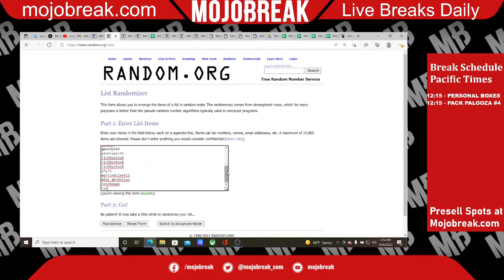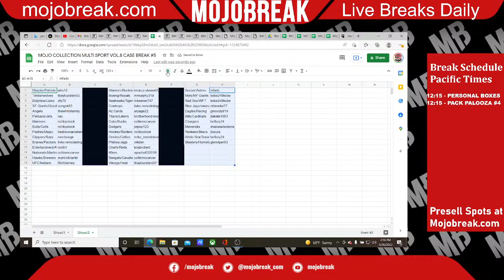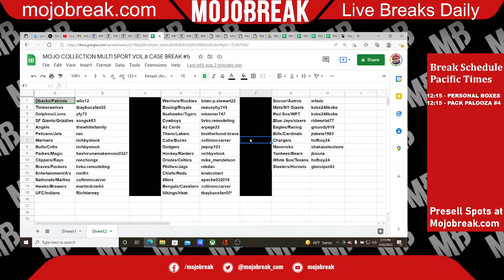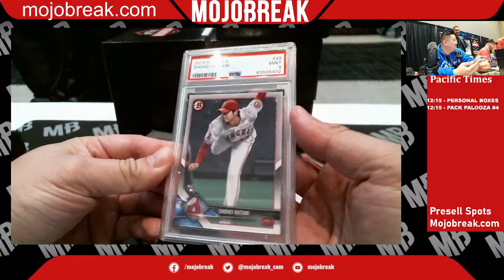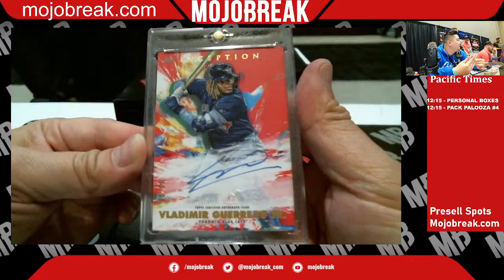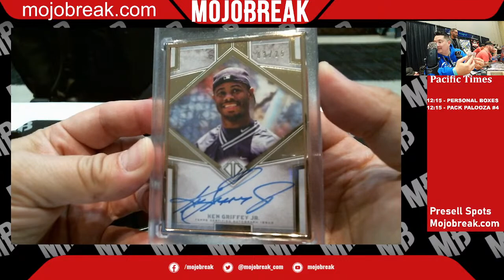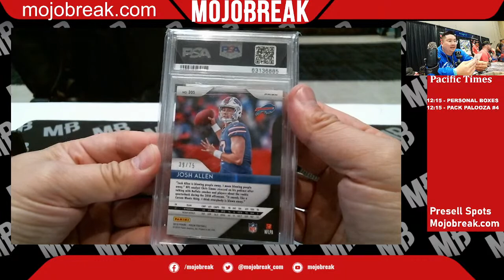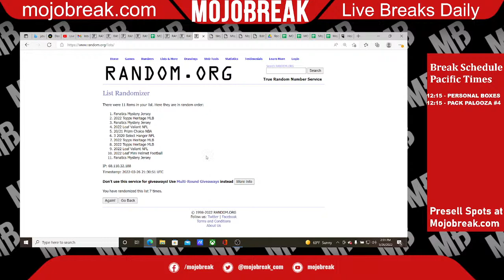Random Team #5 - 2022 Mojo Collection Multi Sport Vol. 8 Case Break - 03.26.22